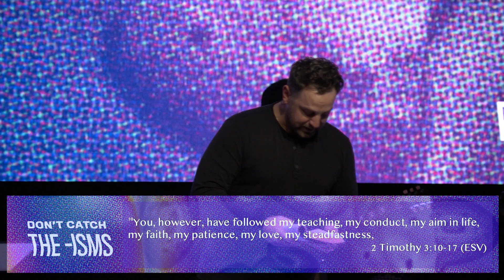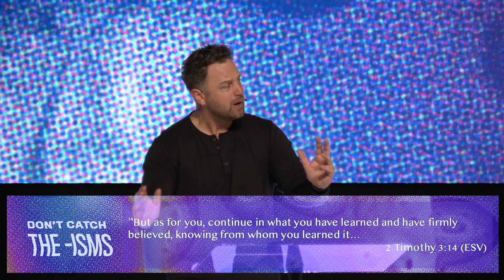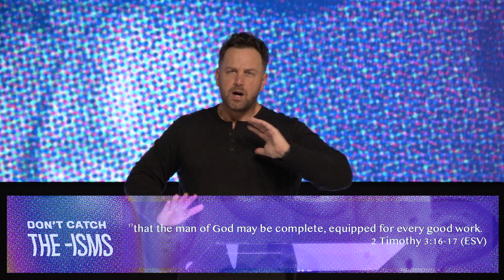Don't Catch The Isms: Don't Play-Doh | Eric Morris